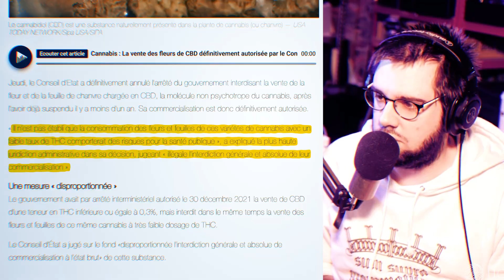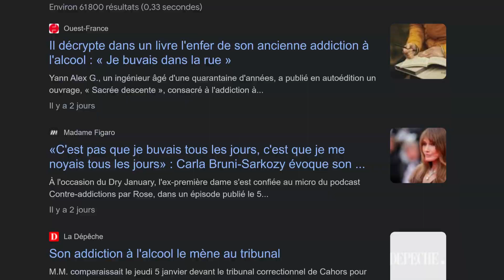le CBD : Légal ou pas ? | Le Temps De Répondre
Tous les jeudis soir à 23h

Chaine principale :  @Linguisticae
chaine de VOD :   @vodmontedelinguisticae8643

Monteur.se : Léa Machado